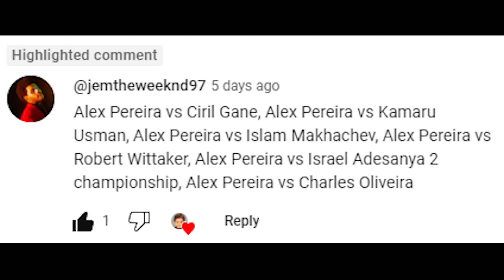Alex Pereira Vs. Ciryl Gane : UFC 4 Gameplay (Legendary Difficulty) (AI Vs AI) (PS5)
Here Are The Rules For This Fight :

5 Round Fight
Real Clock Time
Legendary AI
CPU VS CPU
MMA Rules